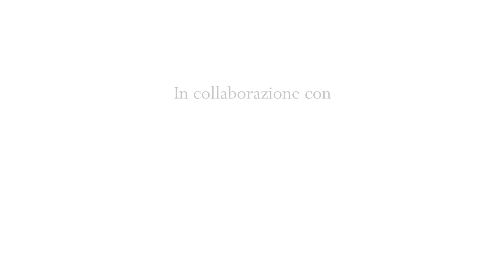Siria Aleppo: un'amicizia tra cristiani e musulmani